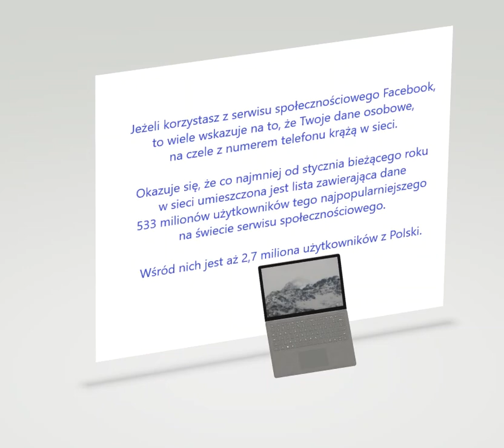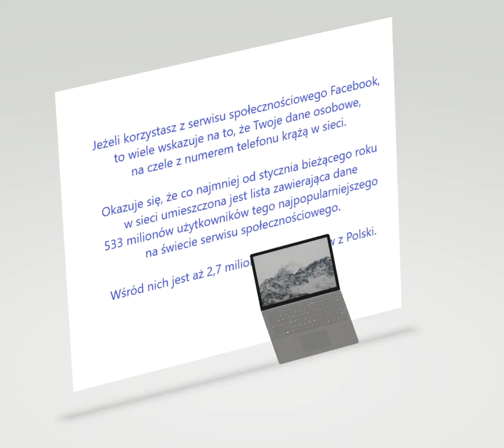Ogromny wyciek danych z Facebooka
Jeżeli korzystasz z serwisu społecznościowego Facebook, to wiele wskazuje na to, że Twoje dane osobowe, na czele z numerem telefonu krążą w sieci. Okazuje się, że co najmniej od stycznia bieżącego roku w sieci umieszczona jest lista zawierająca dane 533 milionów użytkowników tego najpopularniejszego na świecie serwisu społecznościowego. Wśród nich jest aż 2,7 miliona użytkowników z Polski.